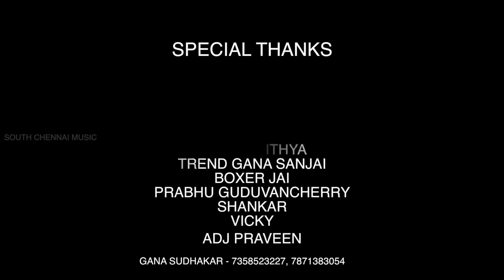Gana Sudhagar friends song 2019,friendsup song please like share channel subscribe